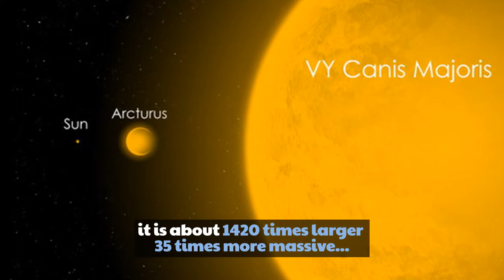VY Canis Majoris: Hubble solves mystery of this hypergiant star's dimming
Last year, astronomers were puzzled when Betelgeuse dramatically faded, but then recovered. The dimming lasted for weeks. New findings from NASA's Hubble Space Telescope suggest the same processes that happened on Betelgeuse are happening in VY Canis Majoris, but on a much larger scale. This red hypergiant star is far larger, more massive, and more violent than Betelgeuse, and experiences much longer, dimmer periods that last for years. VY Canis Majoris or VY CMa or HD 58061 or HIP 35793  is located 3,840 light-years away in the constellation of Canis Major.